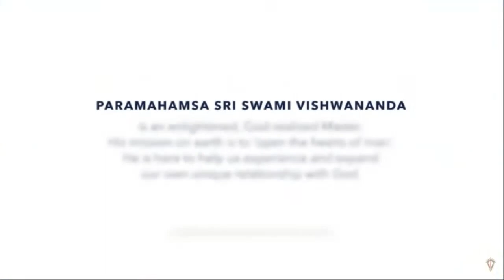Tradução do Satsang do Guruji de 14 de Maio de 2020: "Sim, o Destino Pode Ser Mudado"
Vídeo do canal Paramamhamsa Sri Swami Vishwananda, título original :
"Yes, Destiny Can Be Changed", da lista de reprodução " Connect with the Divine":